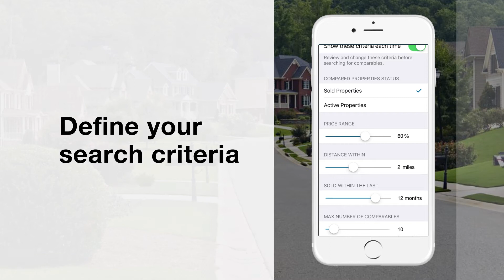Comparables Citrus#3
Follow these 3 simple steps to find comps with MLS-Touch, a free CVAR member benefit!